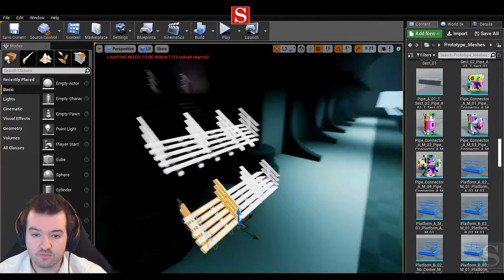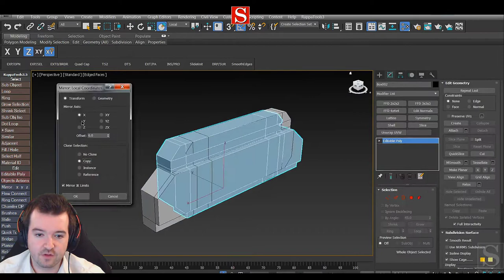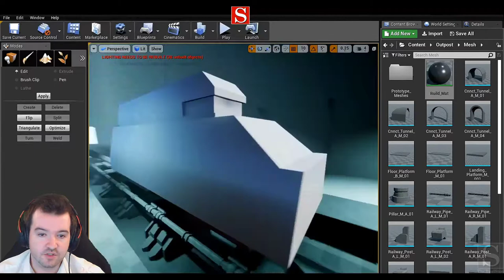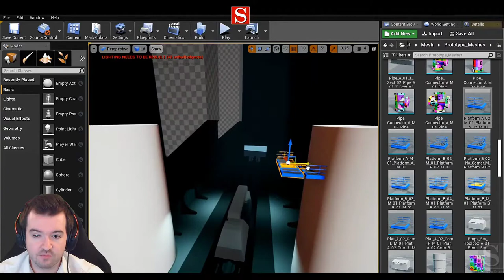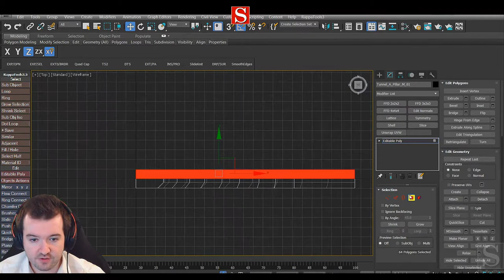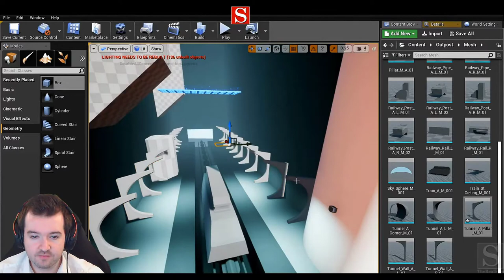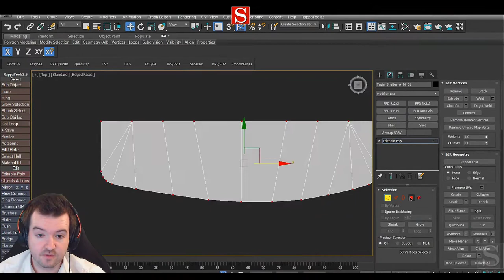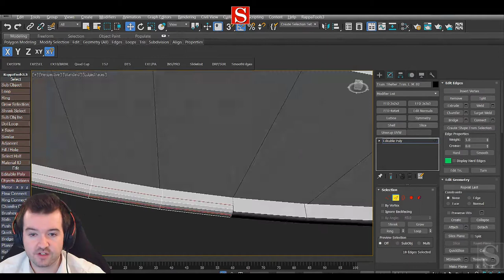Unreal Engine 4 - Outpost - Timelapse Part 04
Part 4 of the project we build out the Stairway area, shape the train and also refine the platform area.